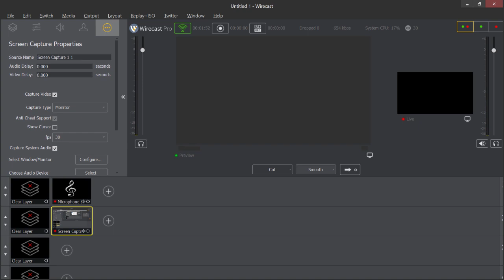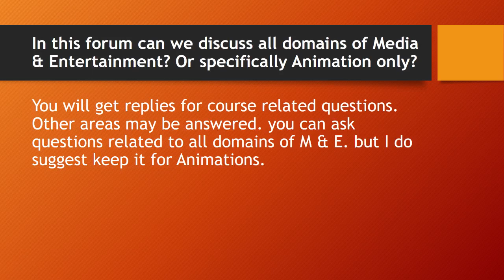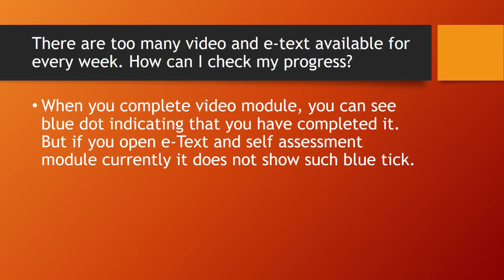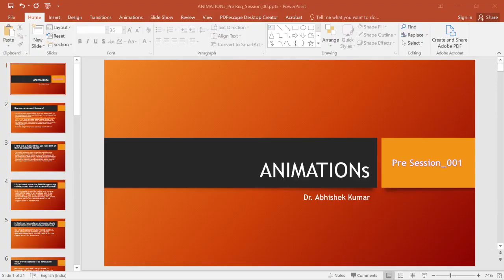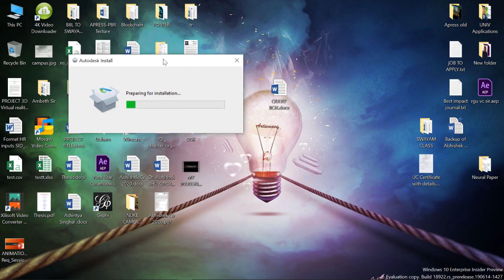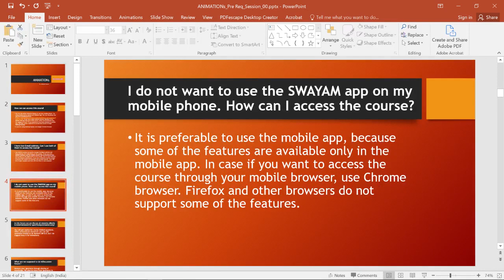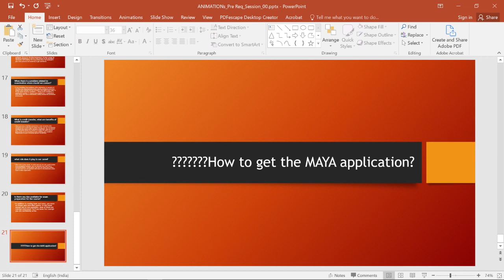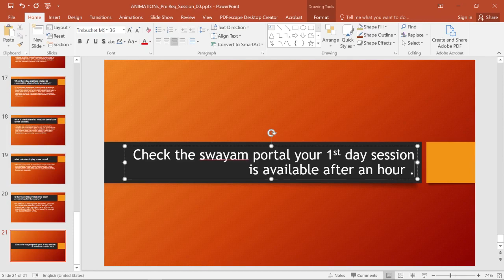SWAYAM ANIMATONs : Course Pre Requisite Session